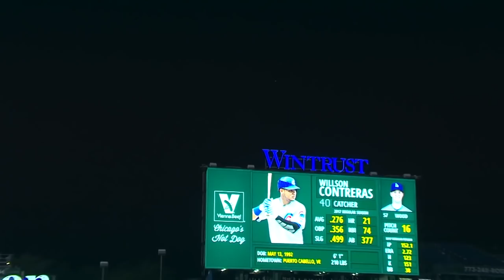Chicago Cubs | Top 10 | Longest Home Runs (According To StatCast)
StatCast began in 2015 and some of the longest Chicago Cub home runs began in 2015. What a coincidence. The Cubs have launched some absolute moonshots since 2015 and here's a top 10 for the longest home run according to StatCast.

Note: These home runs are projected distances, meaning that it's measuring how far the baseball WOULD travel if there was no scoreboard, signs, etc. in the way. Hopefully all that makes sense. Basically it's just an estimation, but a pretty accurate one. There's a good chance that some of these are off by just a few feet.

ALL RIGHTS TO THE MLB!